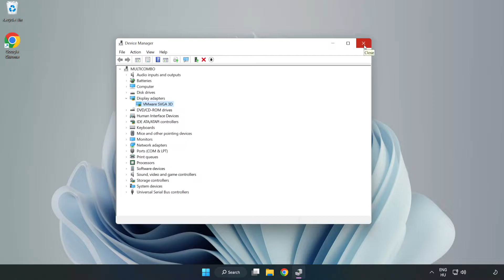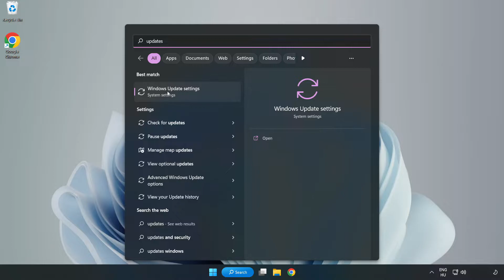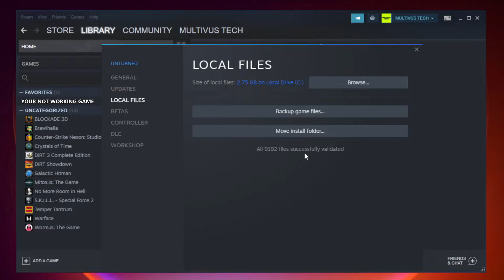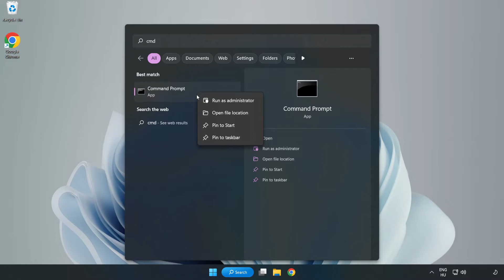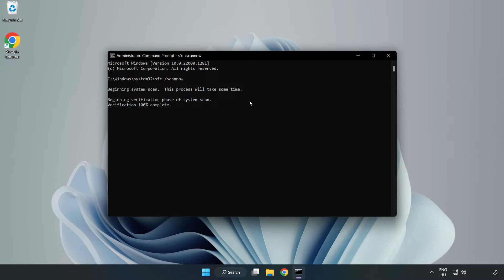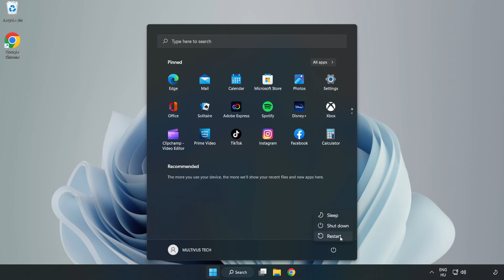How to FIX A Way Out Crashing / Not Launching!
I'm going to show How to FIX A Way Out Crashing / Not Launching!